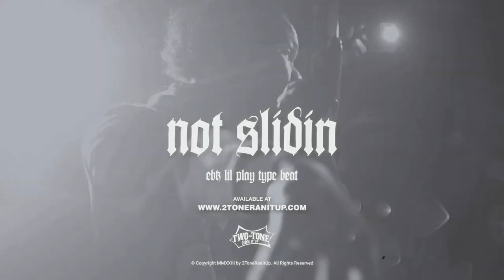EBK Lil Play Type Beat ~ Not Slidin (Prod. 2Tone)